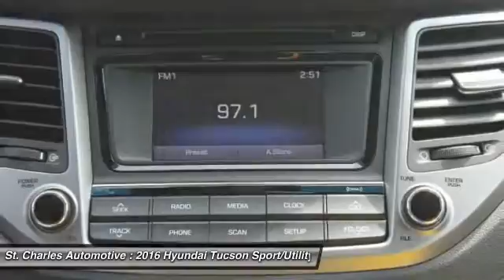2016 Hyundai Tucson St. Charles Hyundai 66675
2016 Hyundai Tucson SE

You'll love this 2016 Hyundai Tucson. This is a sport/utility you'll want to take home. With  miles, it features Automatic transmission and an exterior color of Coliseum Grey - Gray. Call and get in touch with St. Charles Automotive directly, and be the first to open the sport/utility door today!